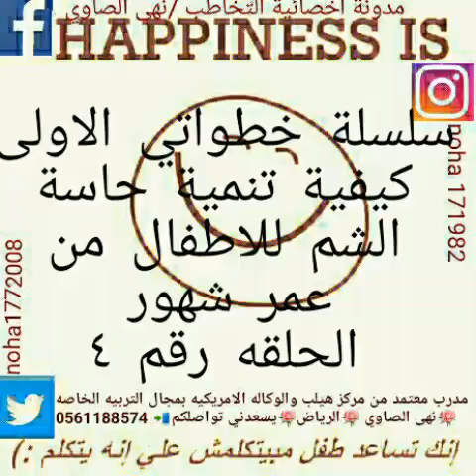الحلقة 4 من سلسلة خطواتي الاولي( حاسة الشم )ا/ نهى الصاوي